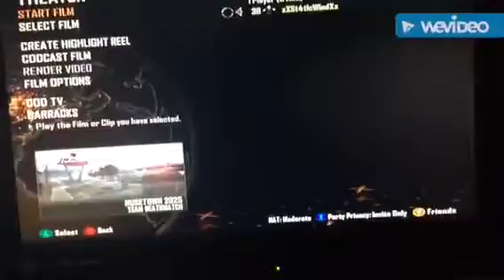GOT THE LODESTAR!!